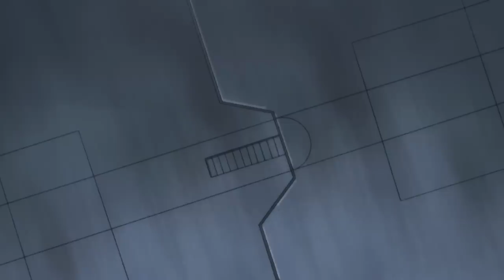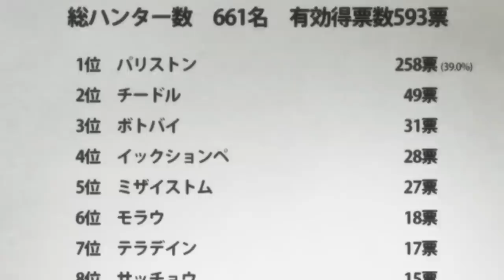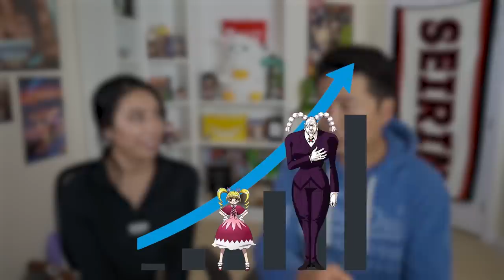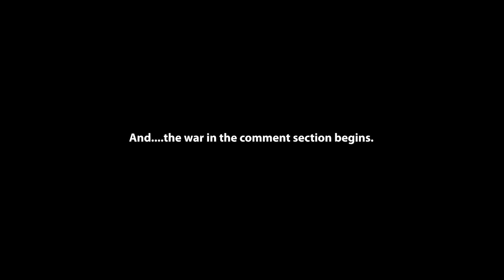HE'S BACK!!! | HUNTER X HUNTER 139 & 140 REACTION!!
~~August Kogi Squad!! 📣🍻~~

Aaron Katarina
antboy909
Arasi
Aziz
Blu3Laz3r
Brayan
Brennen Brisley
Canadian_Caesar
chasercxs
Chris Martin Jakobsen
Cian
Connor Knutson
Dan Carrera
Dan Folkes
Daniel S
Danny heng
DarkDemon913
David Palacios
Garciaale992
Goose
Grey19
Higor
hopedestroyer13
Hvanw
Jim fungbrant
Jio V
Jon Rodriguez
Jskutty
Julius Jurado Jr
Kai Hui
Mack Kumar
Marzellus Salaivao
Matthew Thai
Michael restucci
Mike
Omar Mohammad
Owen Adhikaputra
Ravjeet Bagal
RedStorm
Rin Zler
Ronin
ShadowTempest
Shane fortier
SkyNight
TheCriticalLimit
TooMuchTuna4869
Yurei Okami